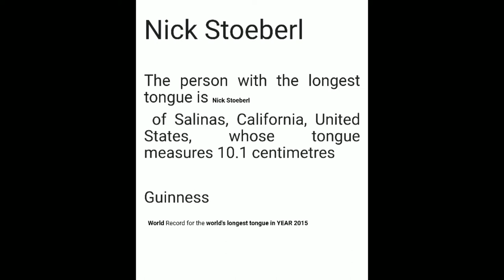world Record 2015 Nick Stoeberl. longest Tongue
World Record Nick Stoeberl